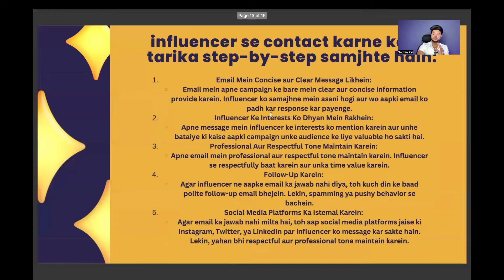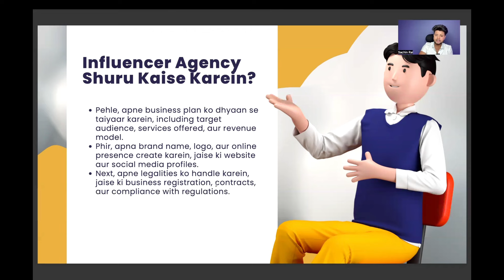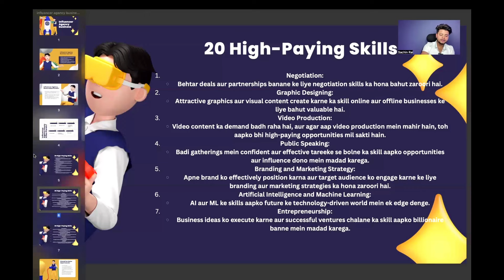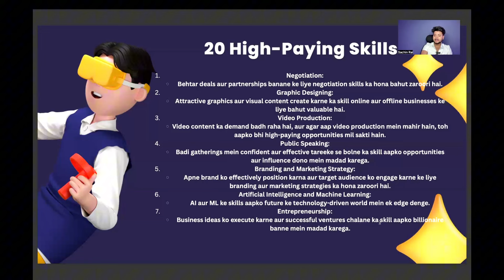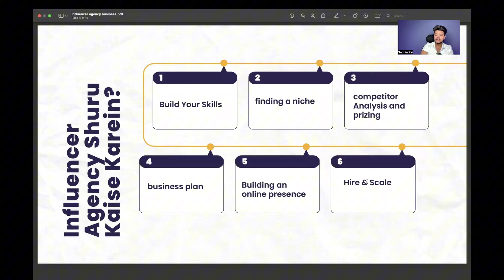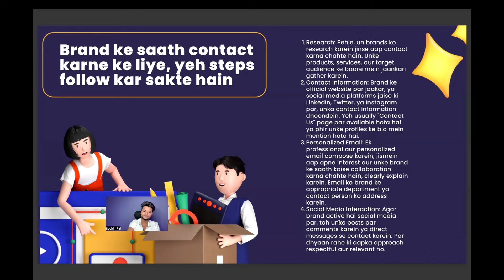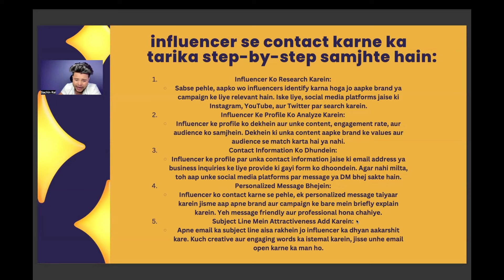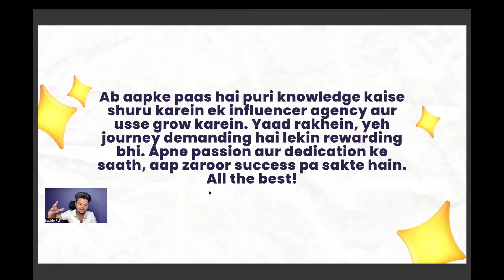Mastering the Influencer Agency Business: Zero To Hero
🌟 Ready to become a HERO in the world of influencer agencies? 🌟 Join us in "Mastering the Influencer Agency Business: Zero To Hero" where we unlock the secrets to building, scaling, and dominating the influencer marketing landscape! 💼💥 From launching your agency with zero experience to skyrocketing to success, this comprehensive course covers it all! 💪 Get ready to learn how to start, earn, and scale your influencer agency like a true hero! 🚀